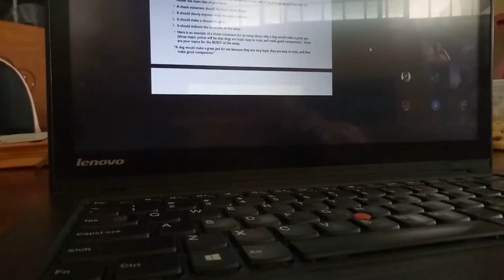Online Class With Aqmir//Monday Version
Hello everyone! I'm back again with a brand new video,i I'm sorry if the video is a little bit of short. This was filming today, and however i only have 2 class on monday so yeah.

The giveaway still on going so let's hit 500 subs before my bday.
It would be mean a lot to me!!

see ya!;3